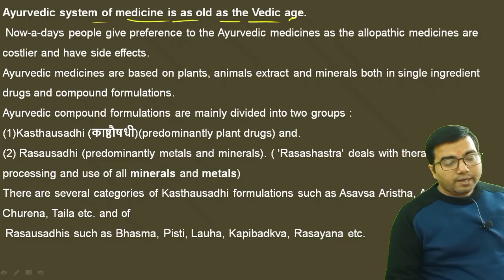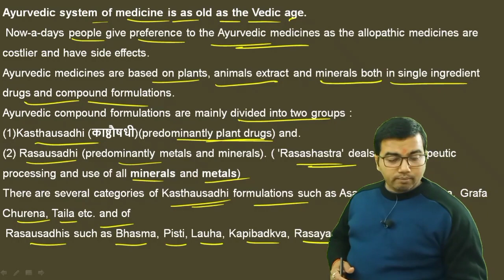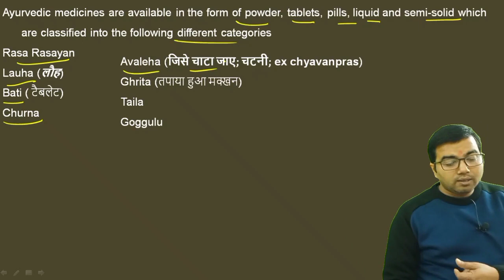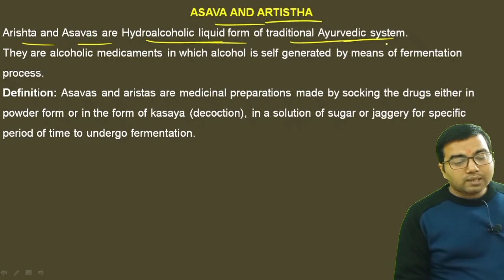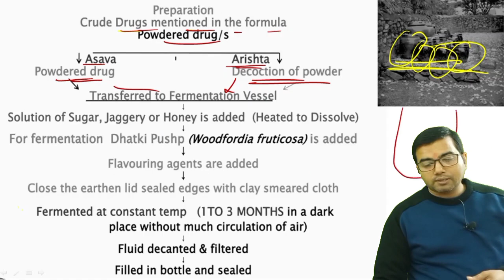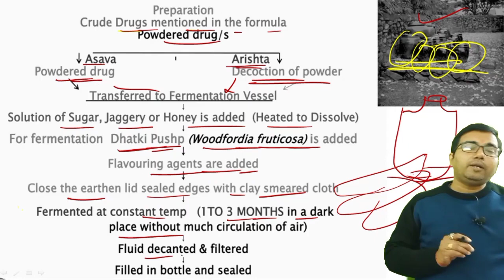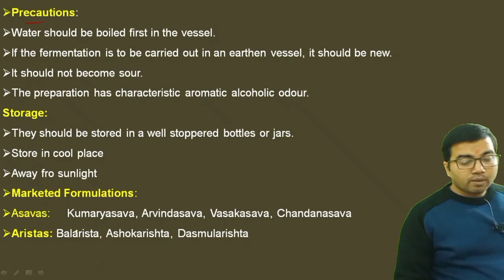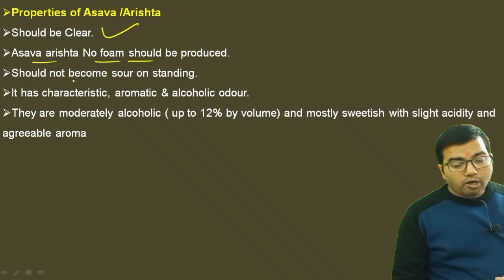Ayurvedic Preparations (Arista and Asava)